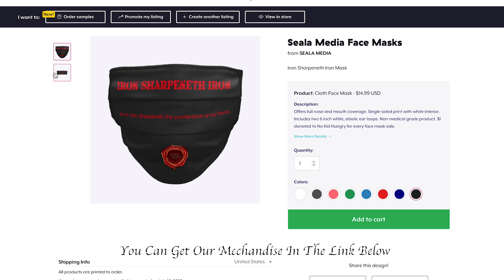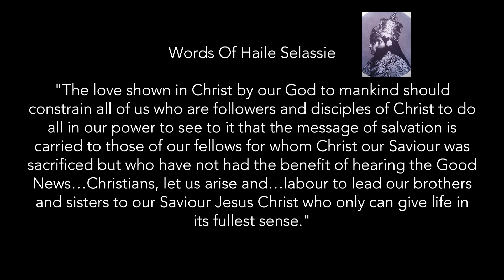HOW TO LIVE IN THE END TIMES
The Great Owl Aka Brother Jerome Sage Butler & Brother Ramon Singh reasoning about "LIVING IN THE END TIMES"

If You Would like a One on one with The Great Owl

Produced By:
Ramon Singh